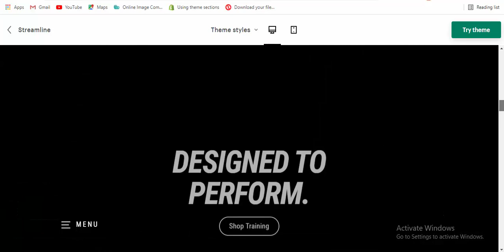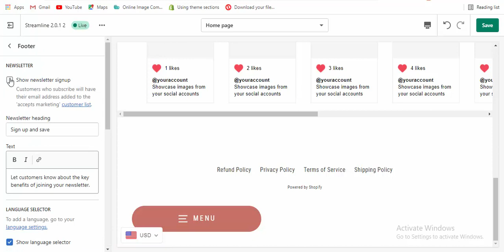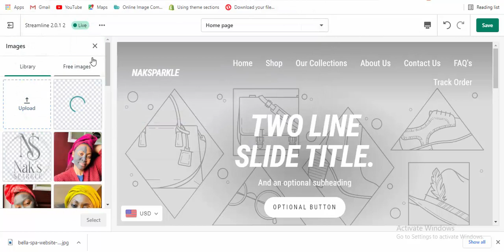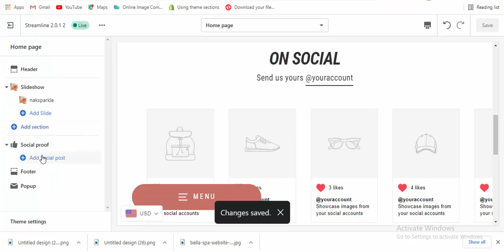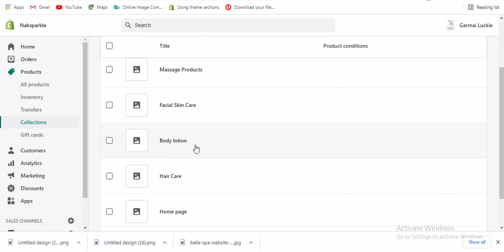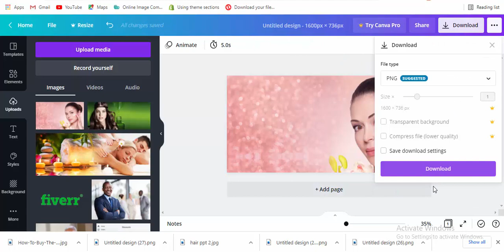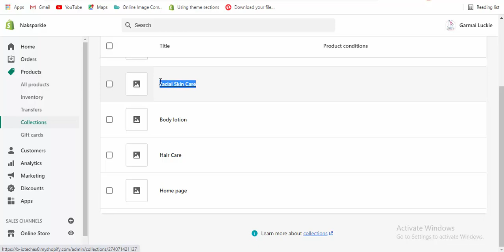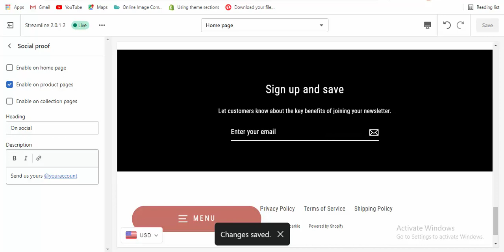Best Shopify Dropshipping Store Live Video With Premium Theme | How to Design Shopify Store in 2021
In this Video, you can learn about streamline theme and you can design store with streamline theme.
If anyone need any premium theme then comment please.